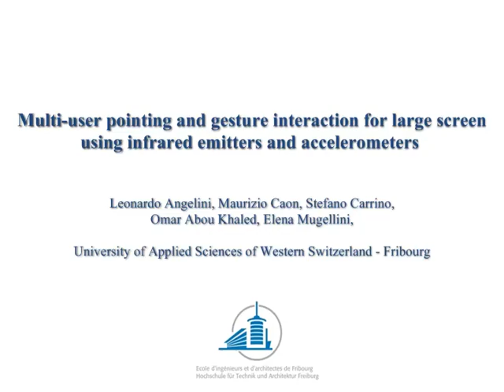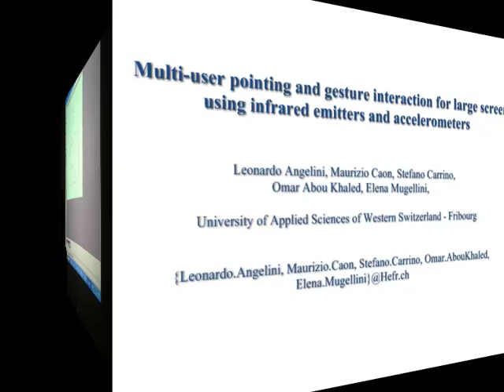PlusControl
PlusControl is a novel multi-user interaction system for cooperative work with large screen. This system is designed for a use with economic deictic and control gestures in air and it allows free mobility in the environment to the users. PlusControl consists in light worn devices with infrared emitters and Bluetooth accelerometers.

"Multi-user pointing and gesture interaction for large screen using infrared emitters and accelerometers"